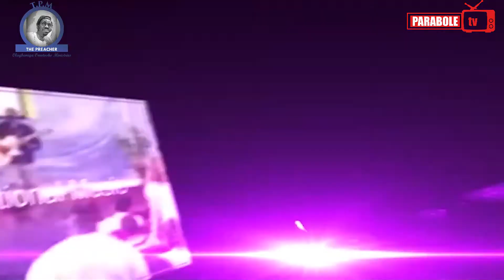ABOUT US || THE PREACHER || PARABOLE TV